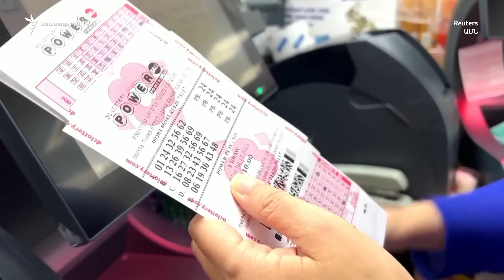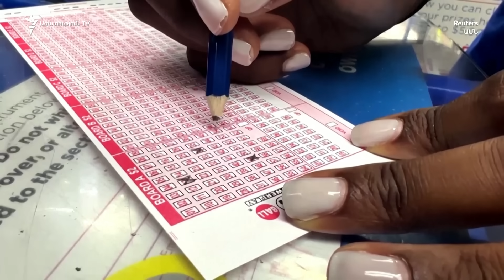Աշխարհն այսօր 18.07.2023